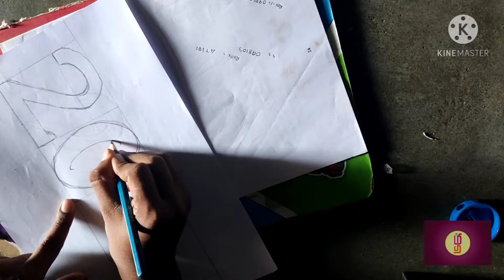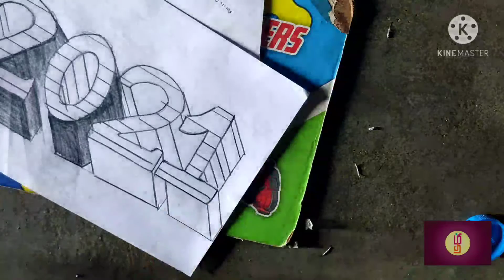2021 3d Drawing 🔥 🔥🔥🔥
Today we see about 3d drawing of 2021